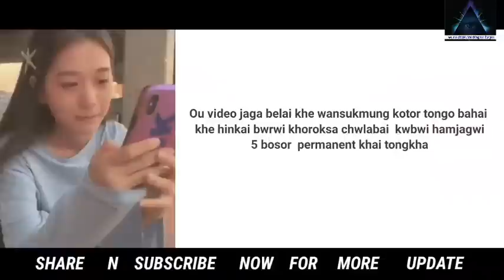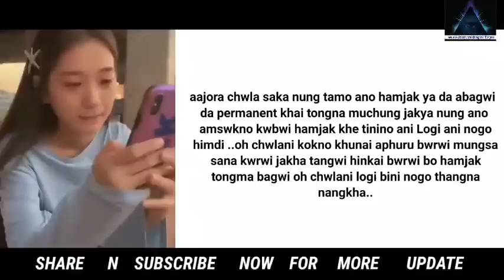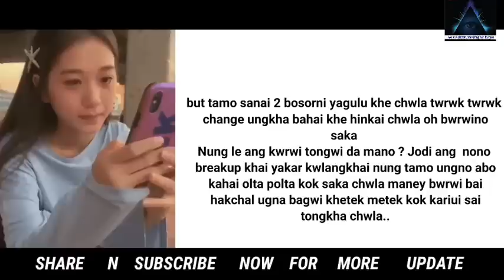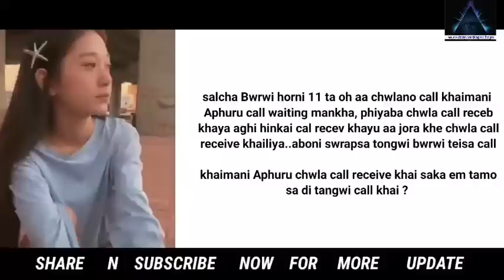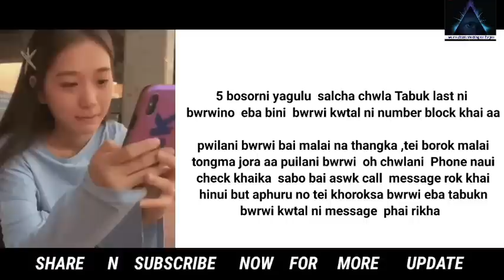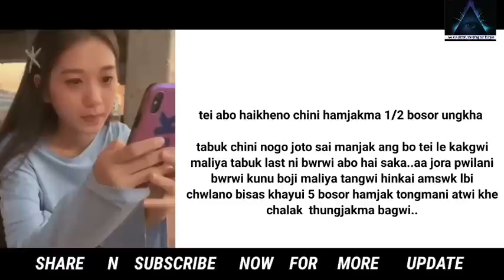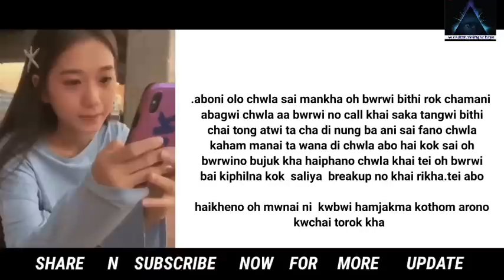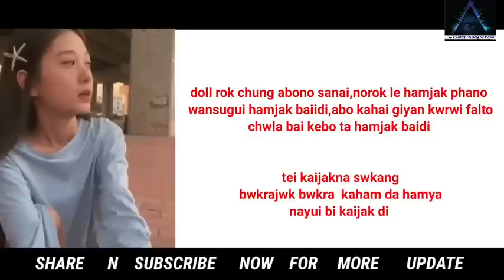Tangwi Chai Pai Yakar Kha 5 Bosor Ni Relationship || Bwkrajwk Hamya Peret Life Nosto Khai ka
Paid story.

o-bo khoroksa Mwnai  ni Secret life story bo tini chung no bini bwkha ni kok share khaika..aa bagui chung bo share ma khaika  abono kebo hamya tei negative ta wansuk di. Tangwi hinkai👇

Chini channel ni faisingtwi kaham hamya kok tongkhai chungbai kwrwngna bagwi tola link rijak

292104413